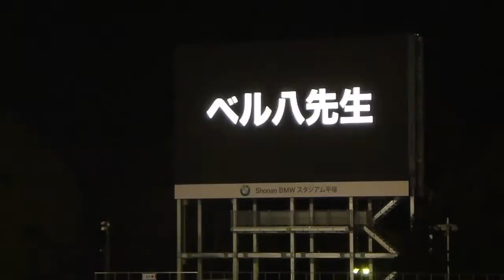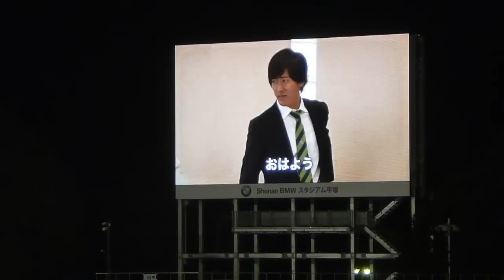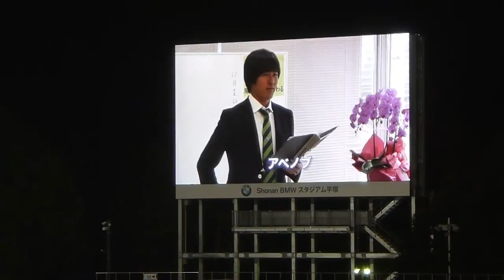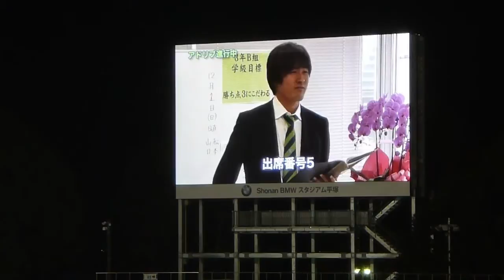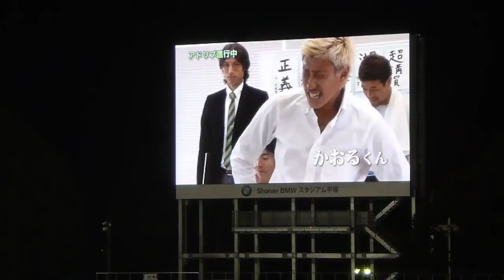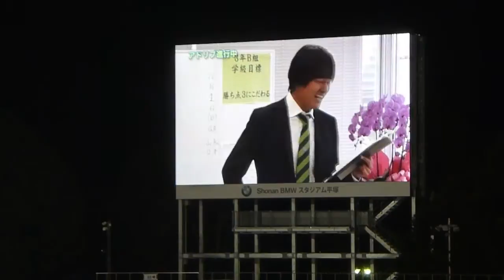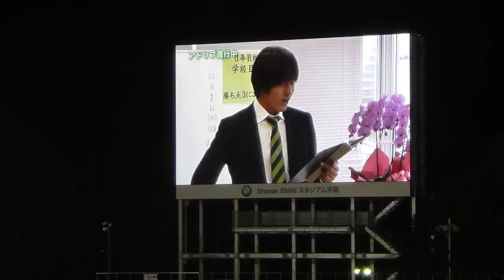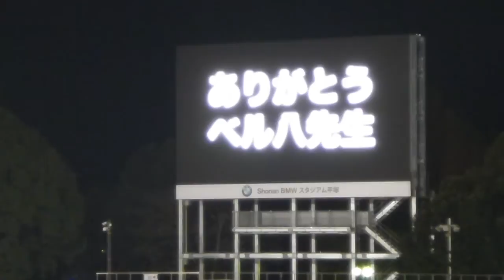3年B組ベル八先生 THE MOVIE(湘南3年B組大体育祭公開版)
2012/12/02、湘南ベルマーレＪ１昇格を記念して「湘南3年B組大体育祭 ～J1昇格感謝祭～」と「坂本紘司選手引退セレモニー」がShonan BMWスタジアム平塚で行われました。
その中から、3年B組ベル八先生 THE MOVIEです。オフィシャルでの公開版とは若干内容が違います。